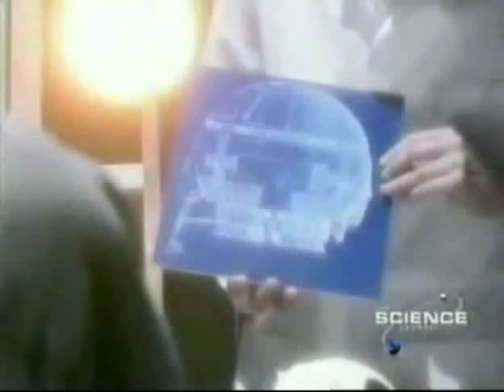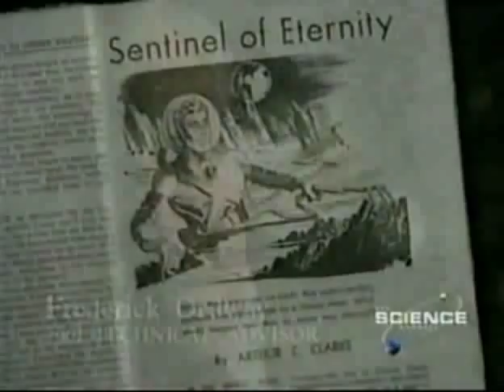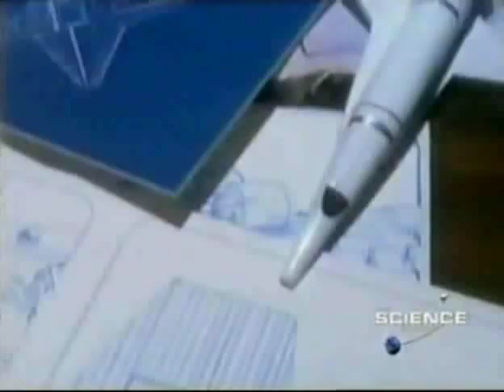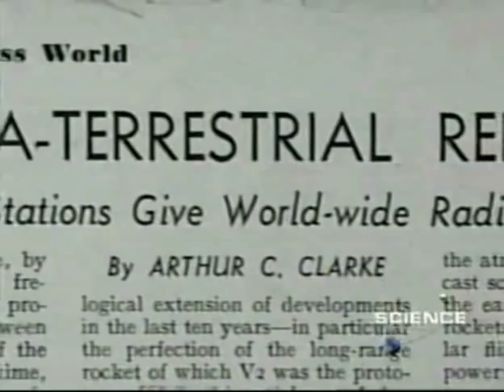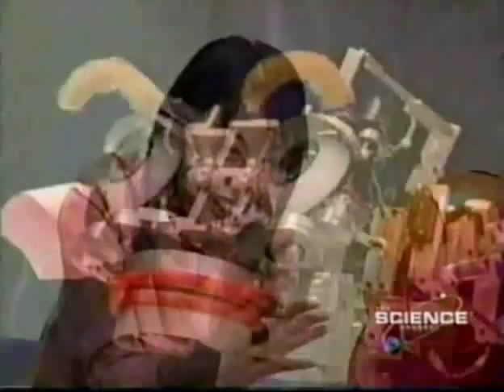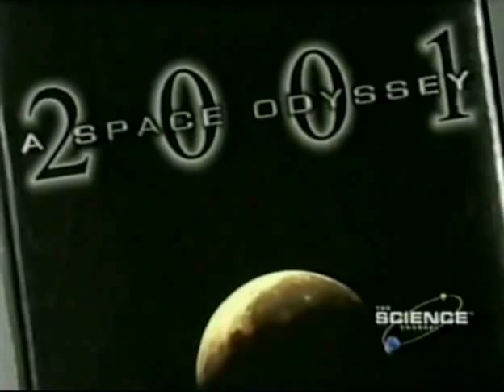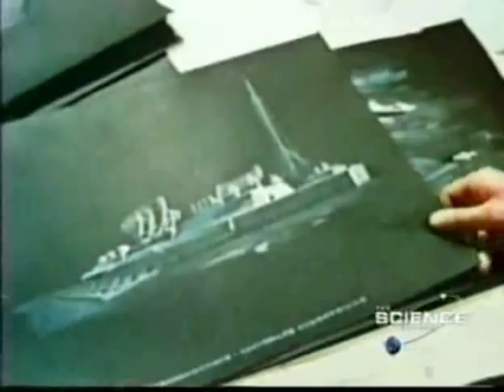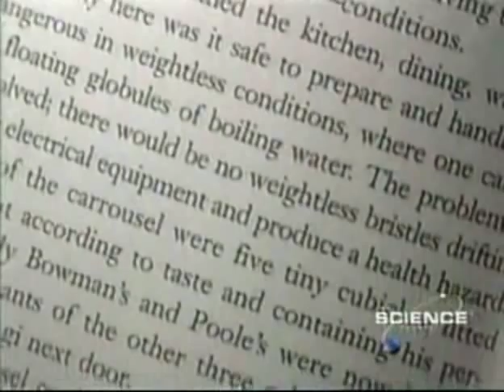Great Books 2001 A Space Odyssey TLC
Great Books 2001 A Space Odyssey. Narrated by William Shatner.

Produced for The Learning Channel in 2003. This is from a broadcast in 2004 on The Science Channel

For over three years Arthur C. Clarke and Stanley Kubrick crafted what Kubrick called "a myth of epic grandeur". The result was a glimpse into the future that stunned a generation. This program brings together a wealth of material on their prescient book and film, including an in-depth look at their collaboration and insights into the technical challenges of shooting the movie. Along with clips from the film, the program features interviews with Sir Arthur C. Clarke, commentary from Clarke biographer Neil McAleer and Kubrick biographer Vincent LoBrutto, and discussion by several noted experts on artificial intelligence and robotics.